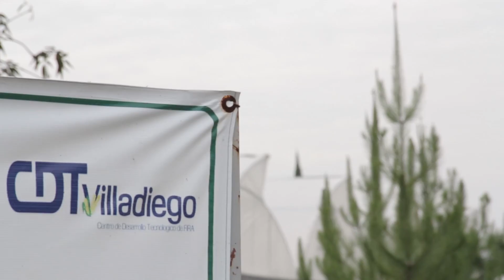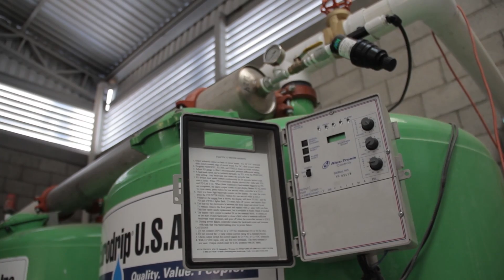25 Años de Labranza de Conservación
FIRA celebra 25 años de promover la labranza de conservación y la agricultura sustentable